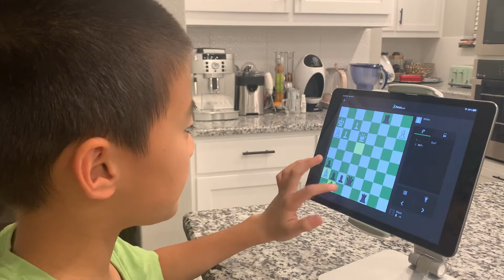Sunday chess time!